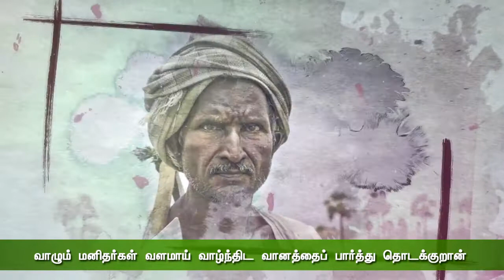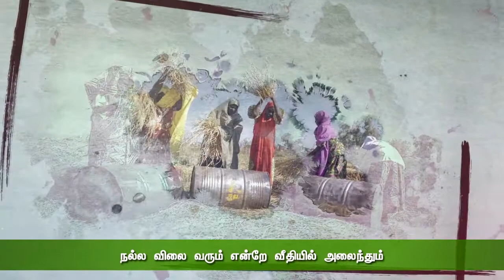'VIVASAYAM KAPPOM' - LYRICS BY KAVIGNAR THAMARAIKULAM PA.DHARMARAJ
FARMERS ARE THE BACK BONES OF OUR COUNTRY... சுழன்றும் ஏர் பின்னது உலகம் ... SUPPORT FARMERS.. HAIL FARMING